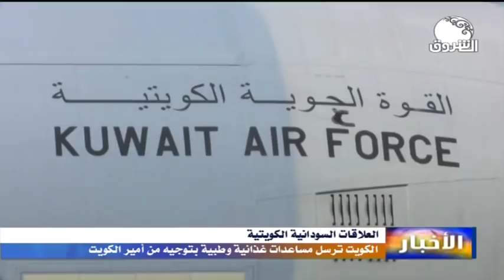أخبار الثالثة عصرا من قناة الشروق ــــ السبت 16 نوفمبر 2019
الشروق_ الفضائية
Ashorooq Tv
ـــــــــــــــــــــــــــــــــــــــــــــــــــــــــــــ